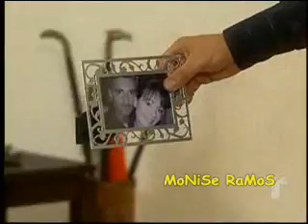Decisiones con GABY SPANIC - Un Amor Verdadero Parte 6/6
Una exitosa abogada deberá superar los complejos por la profesión de su esposo, un exitoso mecánico. Después de varios años, ella deberá tomar una decisión. ¿Hasta dónde llegará su amor?
Para la abogada, la situación será más difícil cuando tenga por amigo a un ex-novio oportunista. ¿Seguirá ella los consejos del supuesto amigo?
A veces, un golpe en la vida es necesario para valorar lo que realmente importa. Con Gabriela Spanic, Harry Geithner, Ricardo Chávez, Evelín Santos, Sonia Noemí, Juan Troya y Eduardo Wasveiler.